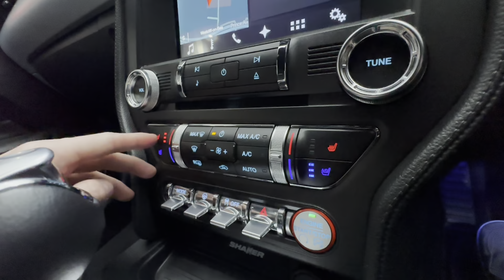FORD MUSTANG 5.0 GT SHADOW EDITION 2d 410 BHP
FORD MUSTANG 5.0 GT SHADOW EDITION 2d 410 BHP - Experience the fusion of performance and luxury with the iconic Ford Mustang, now in the striking Race Red finish and enhanced with Ebony Salerno leather interiors. This model showcases 19-inch multi-spoke black alloy wheels, power-folding door mirrors featuring Mustang logo projection puddle lamps, and distinctive black body stripes for a formidable on-road presence. The interior is a haven of modern technology and comfort, featuring 6-way power-adjustable front seats with lumbar support, dual-zone electronic automatic temperature control, and the premium Shaker Pro audio system with navigation. Safety and performance are paramount with features like electronic stability control, selectable driving modes including Sport+ and Track, and a performance brake system with 6-piston front callipers. The car also includes Ford's latest SYNC 3 8-inch touchscreen and connectivity options like Apple Carplay and Android Auto, ensuring a seamless interface with your digital life. Illuminate your journey with Xenon high-intensity discharge headlamps and enjoy the practicality of reverse parking sensors and a rear-view camera. The Ford Mustang 5.0 GT Shadow Edition is not just a car, but a statement of style and power.